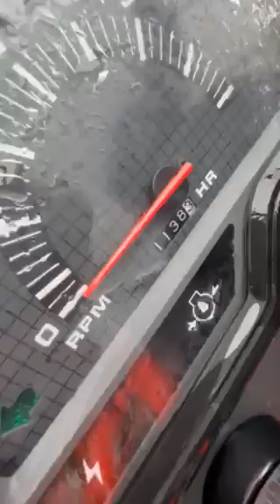Kubota gt-3 ще одна є!